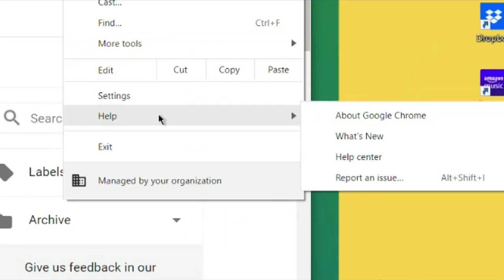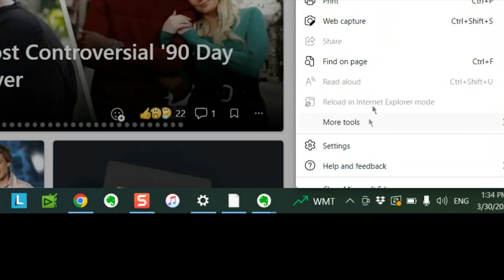WHAT THE TECH? Why Google Chrome users should immediately install the latest browser update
Chrome is the world's most popular browser and is installed on nearly 63% of all computers.